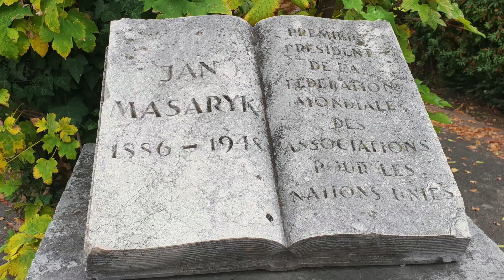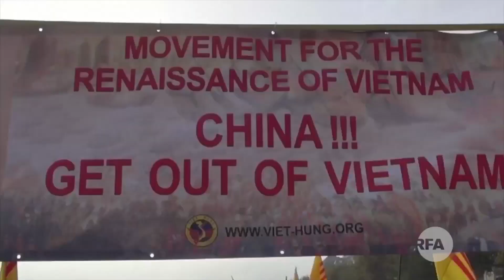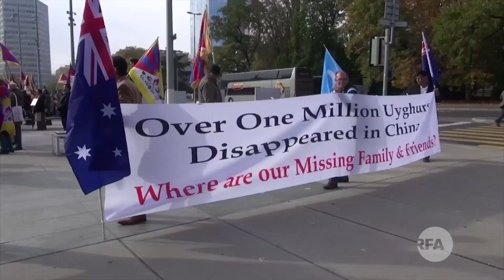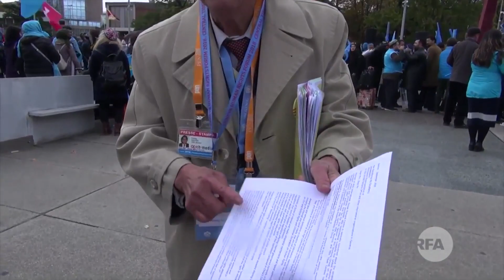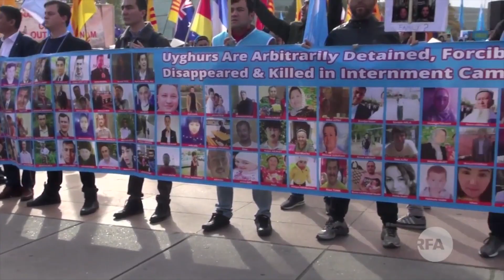Biểu tình phản đối TRung Cộng vi pham Nhân quyền nhân UPR tại LHQ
Ngày 6/11/2018 tại Geneva, Thuỵ Sĩ, cùng với các sắ dân Duy Ngô Nhĩ, Tây Tạng… Giáo Hội Phật Giáo VN THống NHất Âu Châu, Phong Trào Giới trẻ vì Nhân quyền và Pong trào Việt Hưng đã tổ chức cuộc biểu tình rầm rộ tố cáo Trung cộng vi phạm Nhân quyền trước trụ sở Hội Đồng Nhân Quyền Liên Hiệp Quốc nhân dịp Kiểm điển định kỳ phỏ quát về Nhân quyền của Trung cộng.